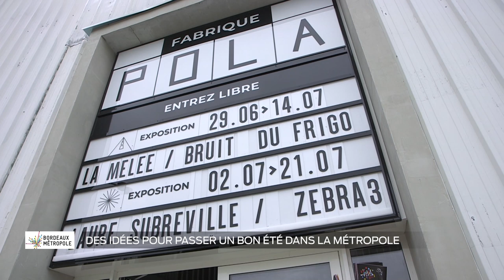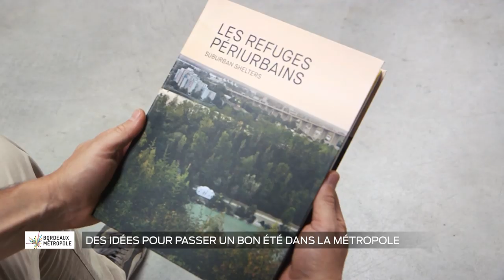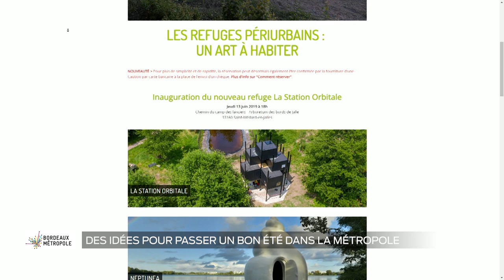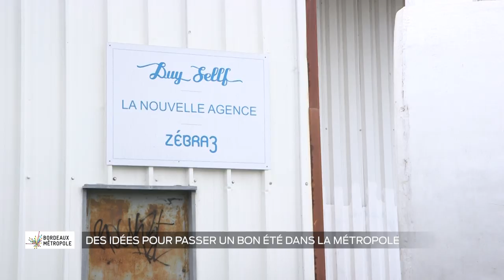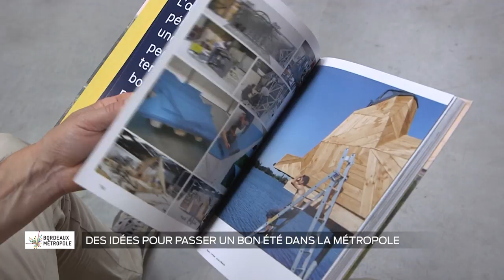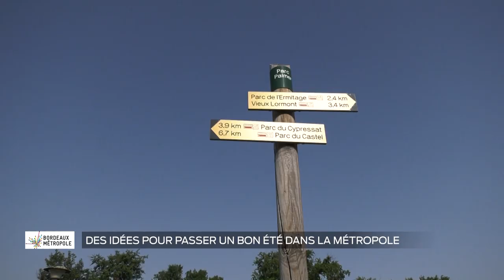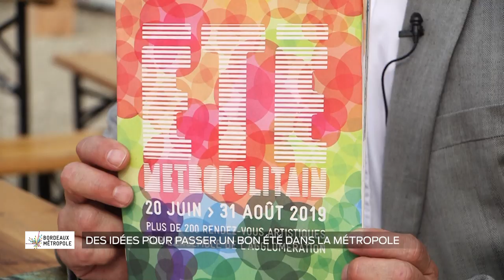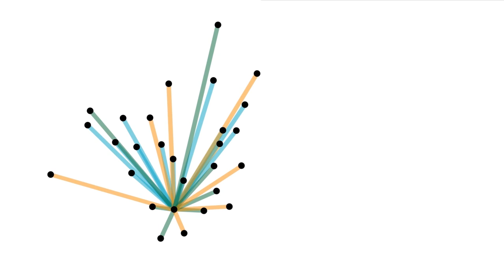Bordeaux Métropole - Des idées pour passer un bon été dans la métropole - Partie 1